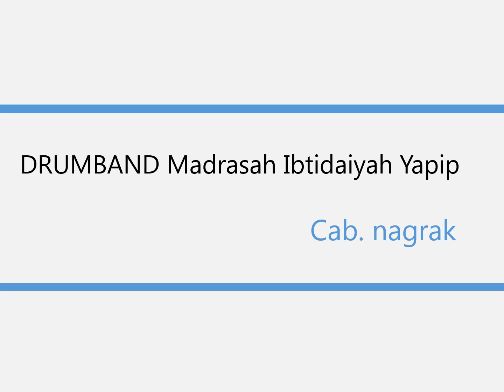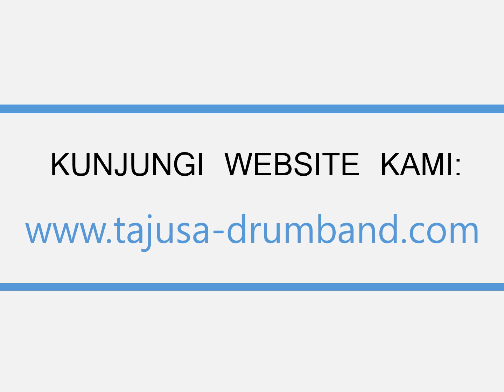WA 08122742814 | JUAL DRUMBAND DI CIANJUR JAWA BARAT ORDER DARI MADRASAH IBTIDAIYAH YAPID NAGRAK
JUAL ALAT DRUMBAND DI CIANJUR JAWA BARAT ORDER DARI MADRASAH IBTIDAIYAH YAPID NAGRAK atau ingin mengetahui harga drumband bisa klik tautan whatsapp kami

Pengrajin Drumband Yogyakarta
Pengrajin Drum Band - Pabrik dan Grosir Drumband Terlengkap Jual Seragam Baju Drumband,Marchingband dan Drumband Murah | Produksi Drumband Jogja